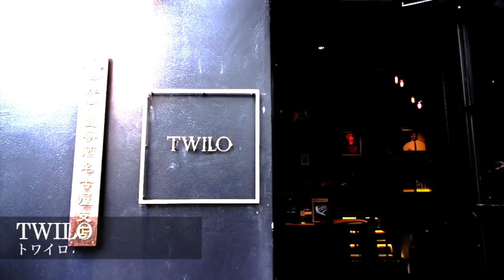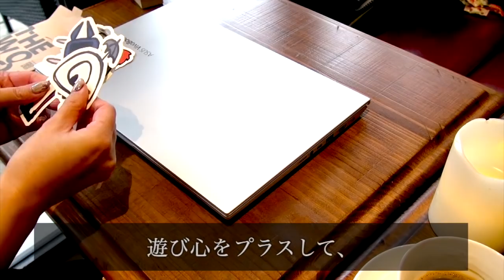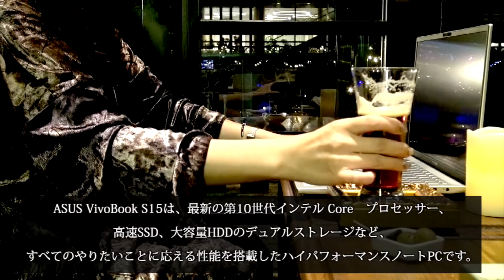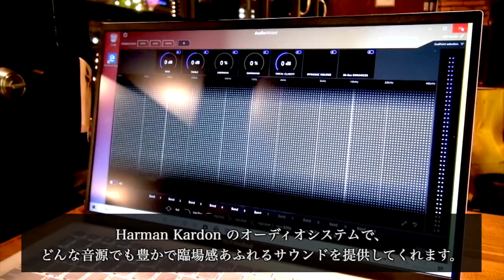【Vlog】お気に入りの場所で動画編集｜珈琲とビールが美味しいお店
この動画はASUS JAPAN株式会社とのタイアップです。
製品購入はこちら。

撮影協力：納屋橋TWILO
所在地：愛知県名古屋市中村区名駅南1-1-17

FOLLOW ME